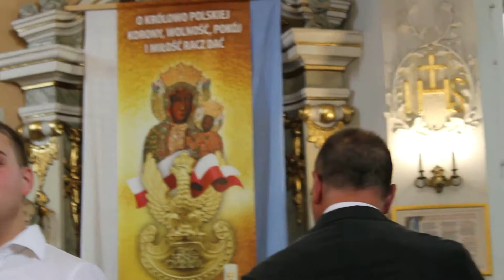Dona nobis pacem - Osieczna 2018